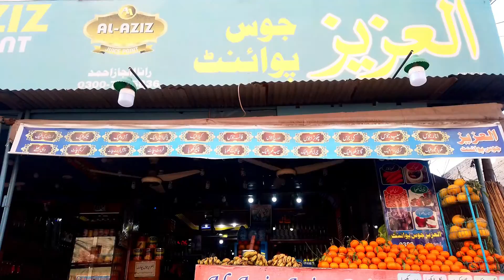46# Faisalabadi Vlogger Ke Sath Collab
Title: Faisalabadi Vlogger Ke Sath Collab

{If You Want To Be A Part Of My Vlogs} Record Video & Say This
{Assalam O Alaikum! Ms Vlogs Mera Naam (Apka Naam) Me Es Waqt (Jaga Ka Name) Aur Yahan Par Mahool Kuch Aisay Hain}